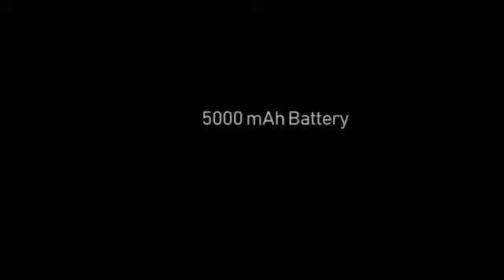Samsung Galaxy M02 specifications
Samsung Galaxy M02 स्मार्टफोन को हाल में ही Bureau of Indian Standards (BIS) सर्टिफिकेशन साइट पर स्पॉट किया गया है। यह हैंडसेट SM-025F/DS मॉडल नंबर के साथ आता है और लिस्टिंग के पता चलता है कि सैमसंग का यह स्मार्टफोन डुअल सिम सपोर्ट के साथ आएगा। हालांकि लिस्टिंग में स्मार्टफोन के स्पेसिफिकेशन्स की जानकारी सामने नहीं आई है। हालांकि इस स्मार्टफोन को गीकबेंच पर पहले भी स्पॉट किया गया है। गीकबेंच पर भी यह स्मार्टफोन इसी मॉडल नंबर के साथ स्पॉट किया गया था।